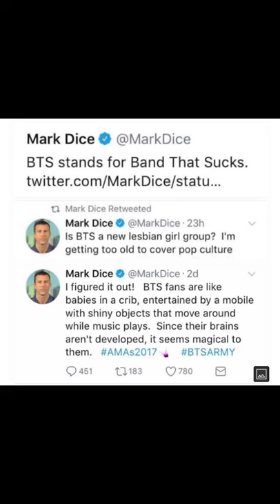Celebrities that hate BTS